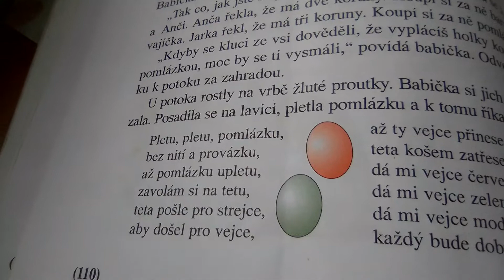kamarádi se sluníčkem jak mělo jaro svátek seriál